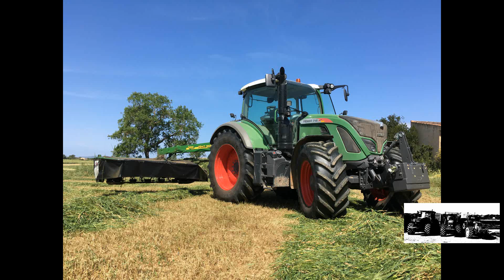SON SUAU silage // JOHN DEERE // FENDT //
En este vídeo les enseño la finalización de la campaña de ensilaje 2017 que empezó hace varias semanas en Mallorca, parte II.
En este vídeo constamos de: - John deere 6810 + pick up Idass
- John deere 7810 + Remolque Agromallorca 18000 kg
- John deere 6150r + Acondicionadora kverneland taarup
- John deere 7250r + Gili 16000 kg
- John deere 6820 + Corima 18000 kg
- Fendt 718 vario + john deere 324

En aquest video els enseny la finalització de  la campanya d'ensilatje 2017 que va començar fa unes setmanes a Mallorca, part II.
En aquest video constam de: - John deere 6810 + pick up Idass
- John deere 7810 + Remolc Agromallorca 18000 kg